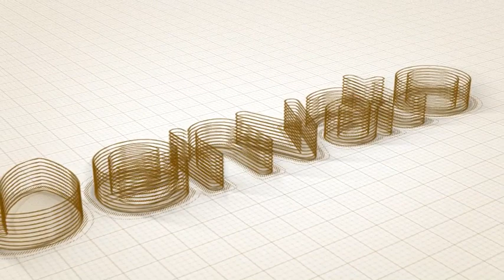3D Bounce Logo Reveal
3D Bounce Logo Reveal
This elegant liquid logo animation creates a dramatic logo reveal in a modern way. With a few clicks change all colors. It’s straightforward to manage the template through the video tutorial. Simply drag and drop the logo to the placeholder. The Template offers a wide range of uses.

FEATURES:

    HD 1920×1080 render
    4k 3840×2160 included
    Fast and Easy Customization
    2 project file
    Dynamic moves
    10 seconds long
    No plugins are required
    Clear Video Tutorial
    AE CS6 or above
    1 Logo and 1 Tagline Placeholder